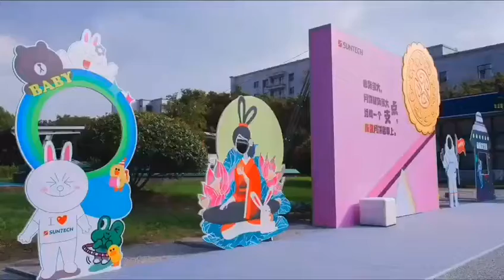Video Clipes: Suntech Mid-Autumn Festival Party